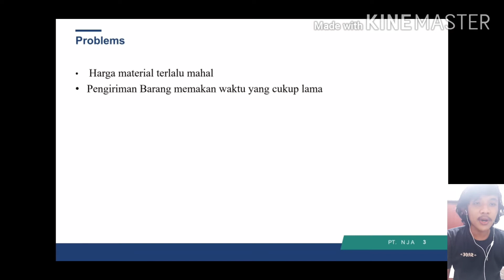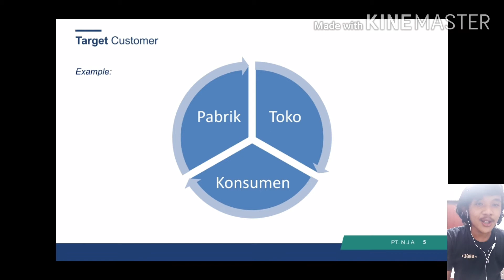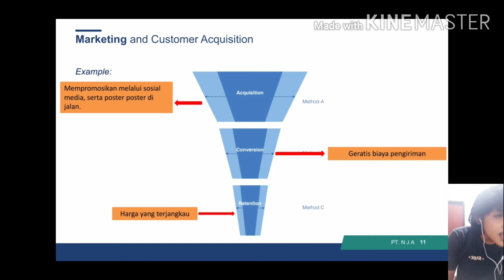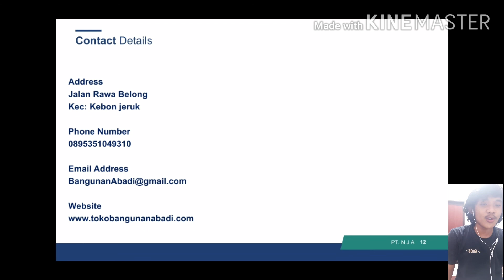Toko Bangunan-Ferriansyah-Kewirausahaan 1-ENFEST 2020